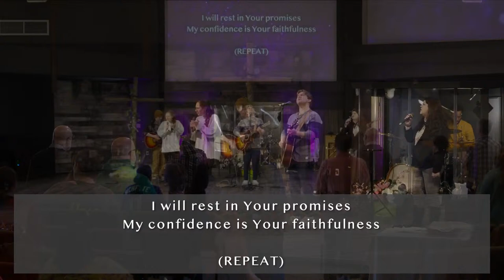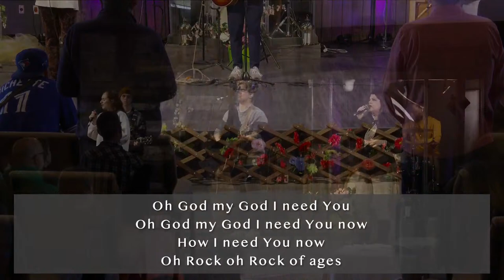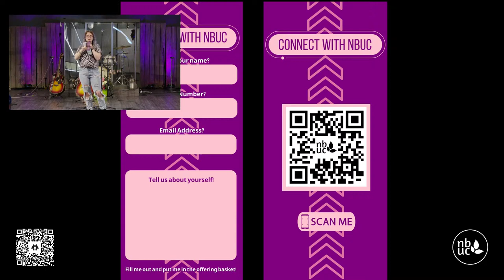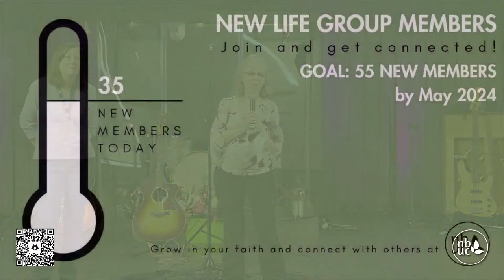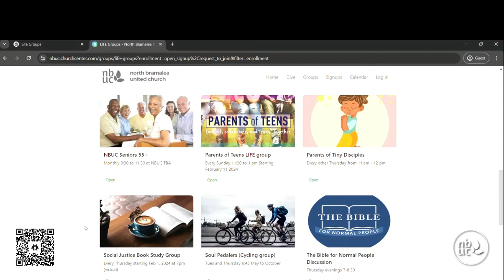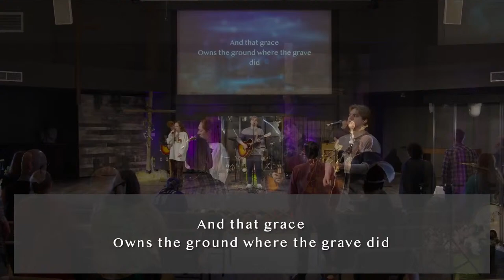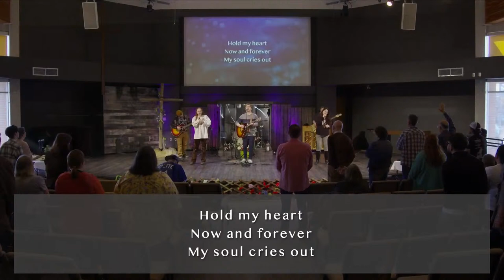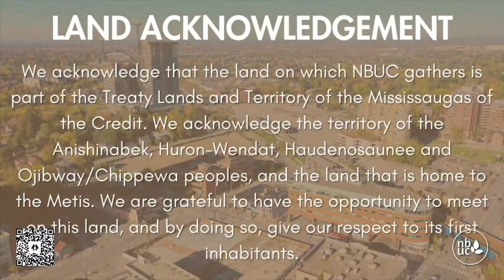NBUC | You Are God's Masterpiece - Child of God